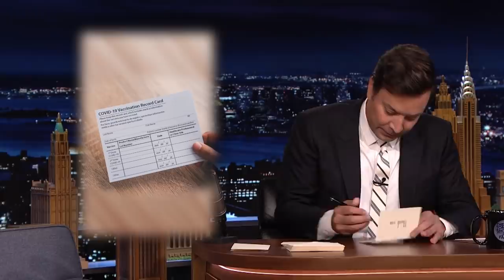Thank You Notes: CDC Mask Guidelines, Dune | The Tonight Show Starring Jimmy Fallon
Jimmy pens thank you notes to vaccine cards, sharks and other things.